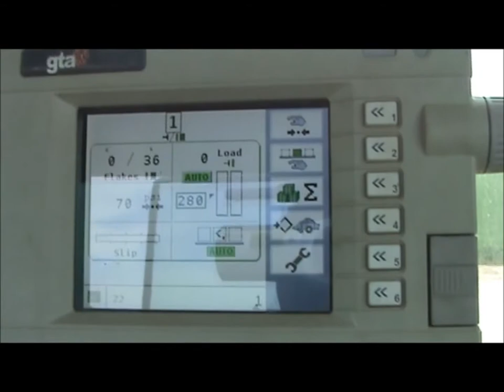2007 Massey-Ferguson 2190 large square baler for sale | sold at auction April 29, 2015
2007 Massey-Ferguson 2190 large square baler
8,795 total bales
4&#039; x 4&#039; bale capacity
Twine tie
(30) twine ball compartment
Compartment is full of twine
Approx. 12 additional twine balls
8&#039;W pickup
Hydraulic pickup reel
(6) knotters
Adjustable knotter work lights
Hydraulic bale density
Slip clutch operation
Top safety railing
Electronic monitor
Front and rear work lights
Transport lights
1000 PTO
Three bale accumulator
Transport lights
Bale trip gate for automatic operation
9.5L-14 dual tires
Serial AC25HS35105
28L-26 tires
Serial 2190HS91190

It was located in Hobart, OK, and we sold it to the highest bidder for $67,100.